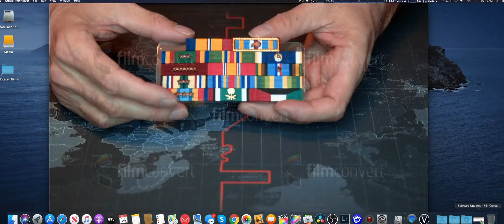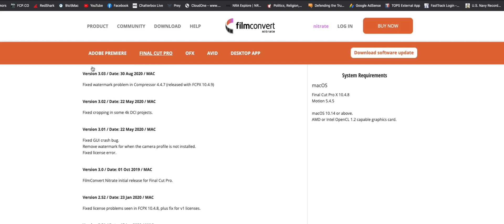FilmConvert Watermark Issues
Had a problem with Filmconvert adding watermarks in Apples Compressor.